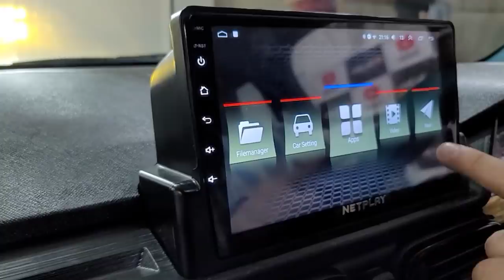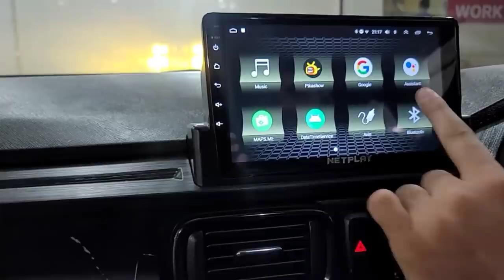INDIA'S FIRST PUNCH STONE EDITION..!!ADJUSTABLE HEADREST IN ADVENTURE MODEL||PERSIAN GREEN INTERIOR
Location
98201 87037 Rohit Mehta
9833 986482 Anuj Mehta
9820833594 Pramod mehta